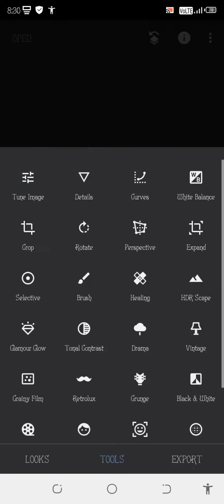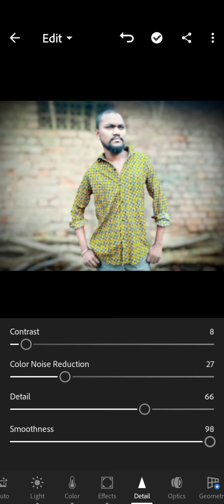how to background blur and skin smooth !!new creative by picsart !! by giridhareditix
wathapp joing link all png provide

editix apps
snapseed     lightroom.      vnapp videomaking
picsart.        shotapp videomaking